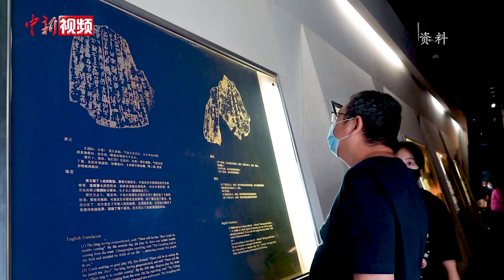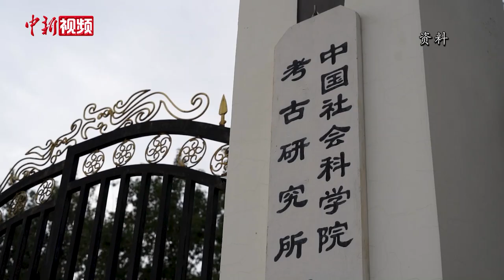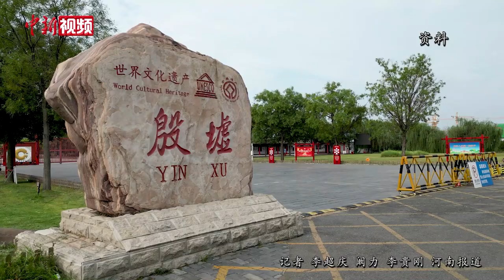殷墟考古新收获 发现围绕商王陵园隍壕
近日，记者从2022年度河南考古工作成果线上交流会上获悉，位于河南安阳的殷墟商王陵区考古发掘新发现的两个围沟属于围绕商王陵园的隍壕。世界文化遗产殷墟考古始于1928年。殷墟考古90多年来，发现了丰富的晚商文化遗存，大型宫殿建筑、商王陵、甲骨刻辞、青铜器和玉器等冠绝当时，实证中国有文字可靠的历史早到距今3000多年前的商代，也见证了中国古代青铜时代鼎盛时期的辉煌文化、国家政治形态以及技术水平，在古代世界中彰显出中国古代文明的独特风格。